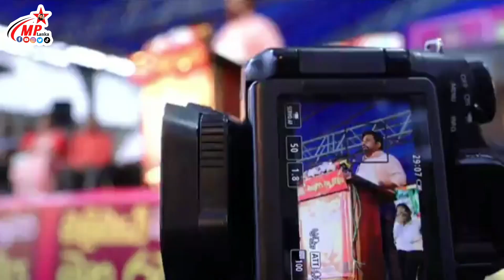අනුර කුමාර දිසානායක සහෝදරයා | පුනරුදයට රටම එකට | මාලිමාවේ මහ රැලිය මහනුවර නගරයේදි